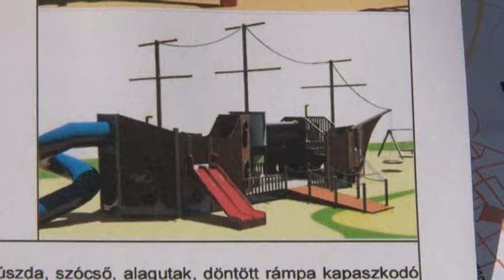Thelena magazin - Tolna 20190109